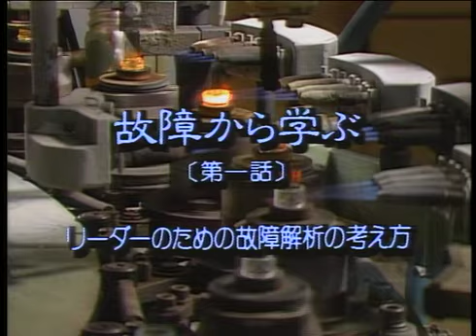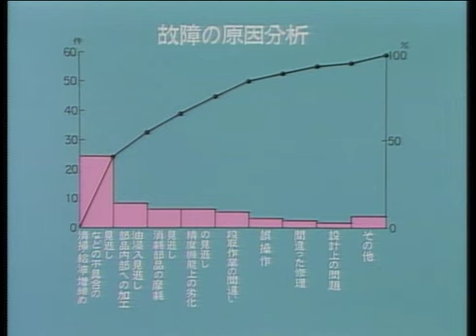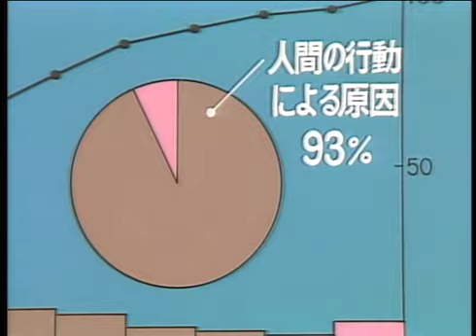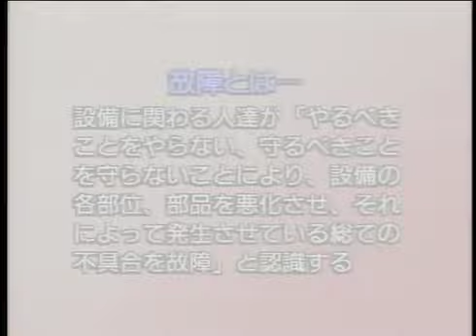故障から学ぶ 第1話 ダイジェスト版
日本能率協会コンサルティングが提供している動画教材「故障から学ぶ　第1話」（DVD）のダイジェスト版です。
詳細につき/ましては、「エンジニア・レスキュー」で。